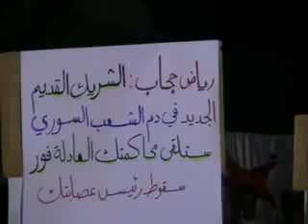شام درعا المحطة طريق السد مسائيات الاحرار ... ج1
شام درعا المحطة طريق السد مسائيات الاحرار 6 6 2012 ج1